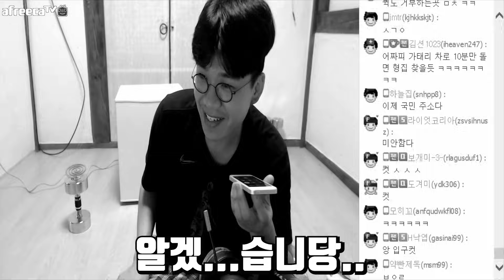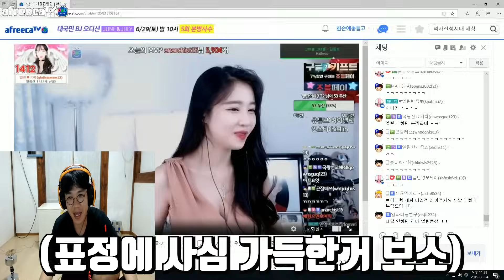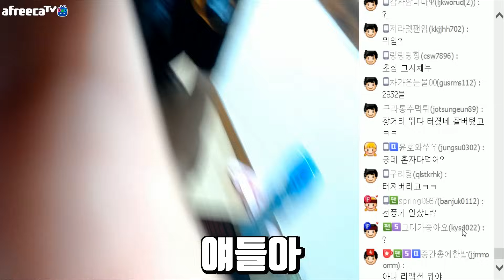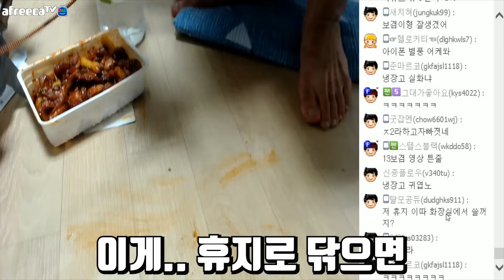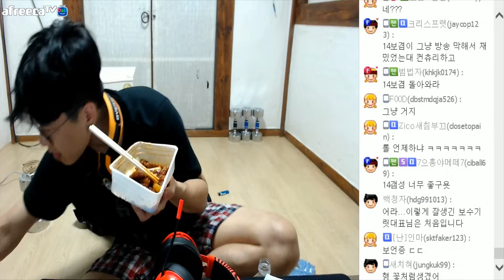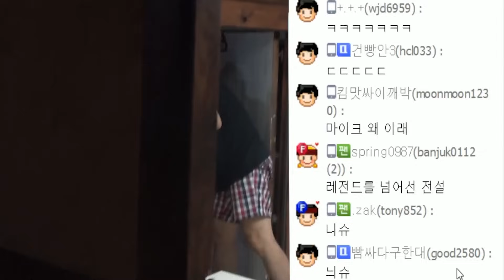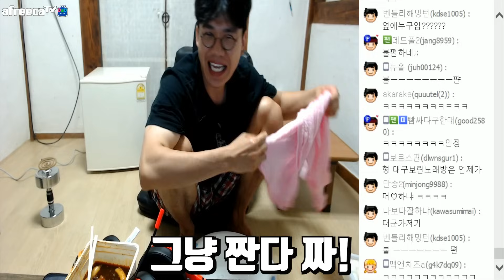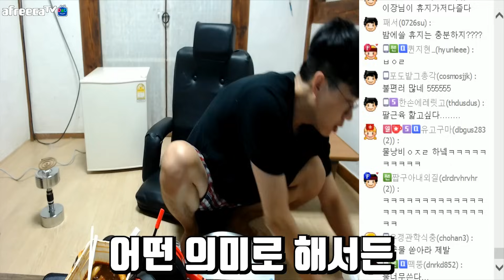치킨을 시키지도않았는데 계속오고있습니다